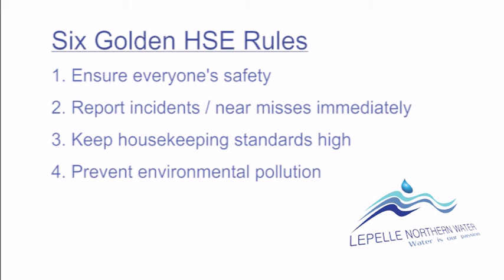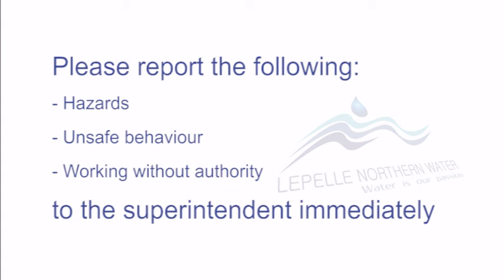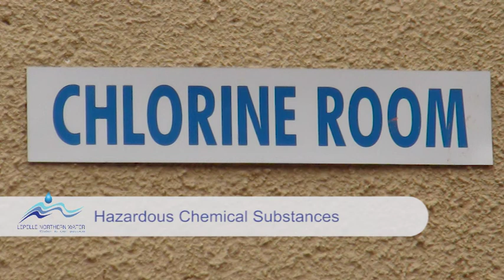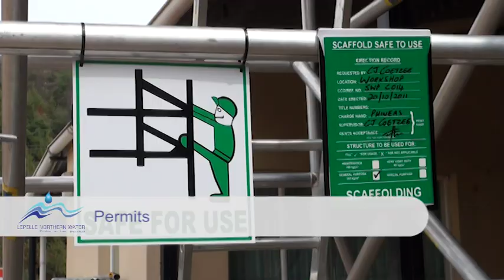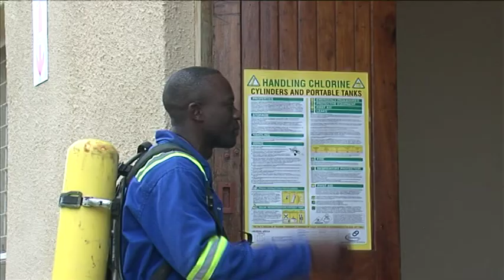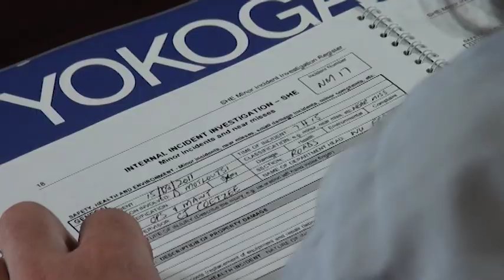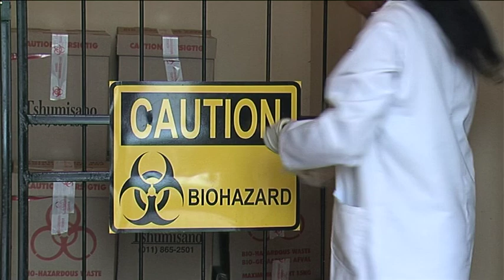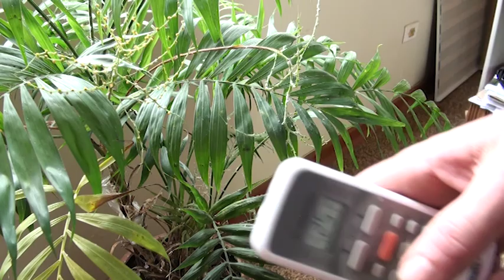Lepelle Northern Water - Employees' Safety Induction Video (2018 Update)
Filmed and edited by Summertime Productions on location in Limpopo